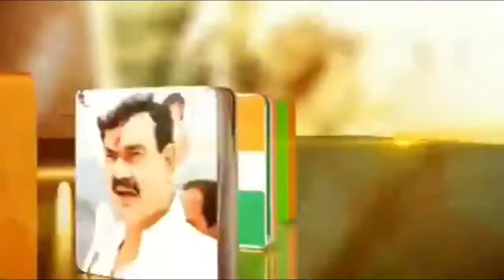दिल्ली में मशहूर चिकन तड़का रेस्टोरेंट